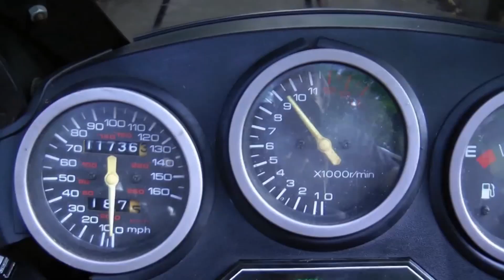Scotty Kilmer but every time he points at you the video get distorted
Scotty, if you're watching, i'm sorry. Us morons find this stuff entertaining and i'm making absolutely zero money from this. I'm a huge fan and love your videos and tune in to all of your Live Car Talks.

New KOTH YTP coming soon... (?)